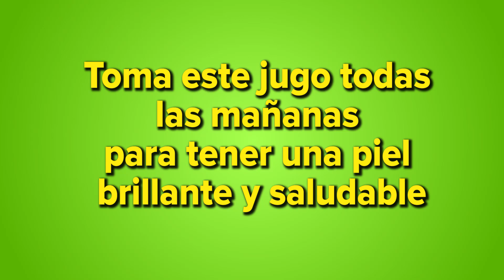¿Quieres tener una piel brillante y saludable? Toma este jugo todas las mañanas